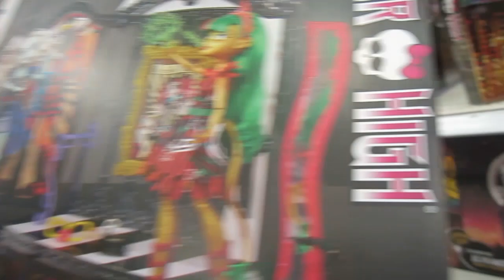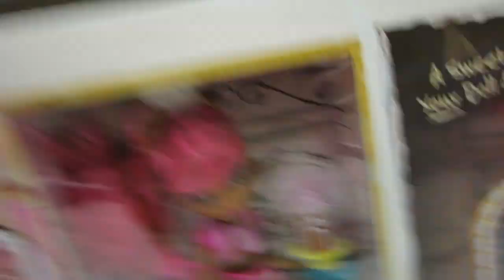Family Vlog - Jumpstreet - Day 807 | ActOutGames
Family Vlog - Jumpstreet
The kids needed to blow off a little steam, so we made a trip out to JumpStreet along with a little shopping at Target and the Thrift Shop.

When Presley of ActOutGames was seven years old, her parents were using many of the amazing educational resources available on YouTube as part of her home school experience.  She liked to learn from folks like Hank and John Green, and also enjoyed watching daily vlog creators like CTFxC and the Shaytards or lets play channels like Chuggaaconnory.   Her love of YouTube led her parents to start their own channel to show that you can do anything you set your mind to.  As with everything else in her life, they jumped in with both feet and started shooting a daily vlog that has now gone on for well over two years without missing a single day.  They mix in home school lessons, an occasional how to episode, museum visits, book review and movie review segments, educational toys, cosplay, travel, Minecraft, Doctor Who, Lootcrate, Japanese lessons and anything else that happens to be going on in their life that day.   Thier goal is to grow the channel to the point where Presley can have her own signing table at a future VidCon.

Send us a package and be on the mail vlog:

Actoutgames
6834 South University Blvd. #127